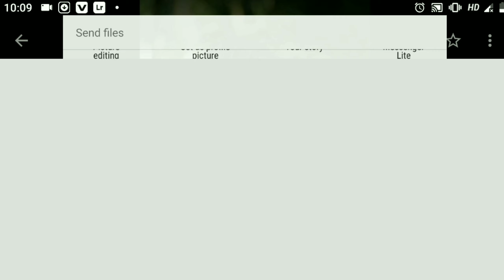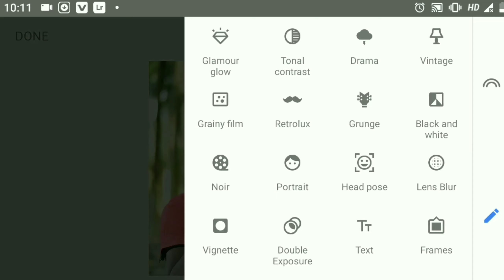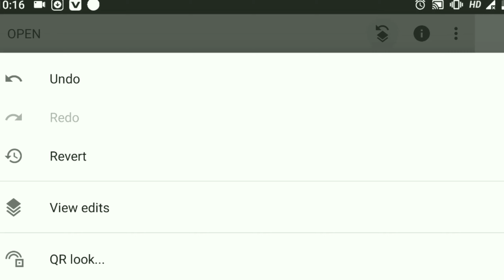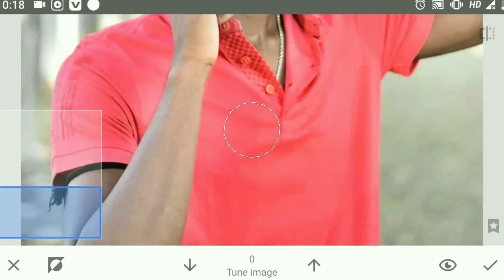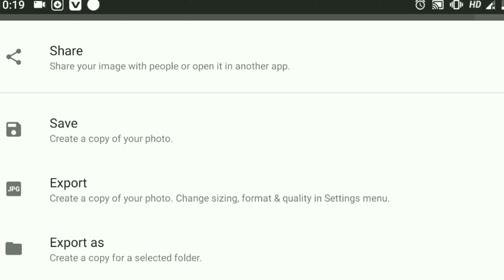Snapseed Oil Pant Face Smooth Photo Editing || Snapseed Skin Smooth Photo Editing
Your Queries ⬇️
snapseed oil painting photo
Snapseed editing tutorial
Snapseed background colour change Snapseed photo editing
Snapseed background colour change Snapseed best photo editing
Snapseed background change Snapseed New editing